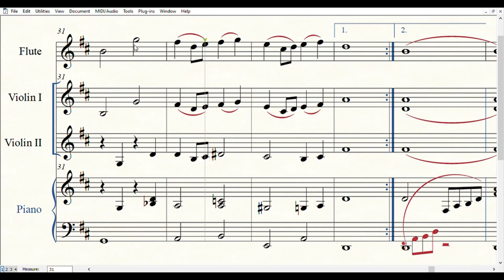Over the Rainbow | Partitura per orchestra scolastica